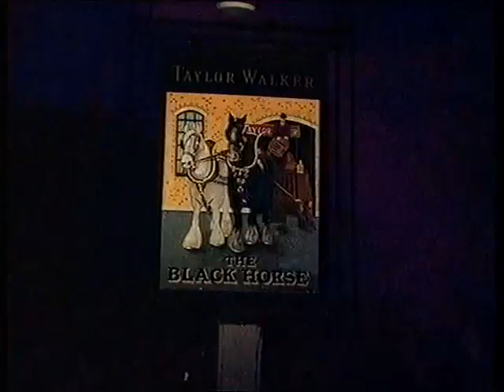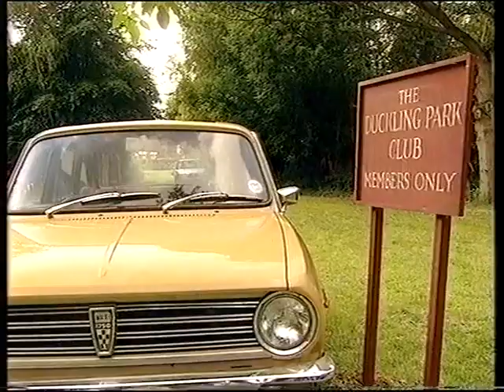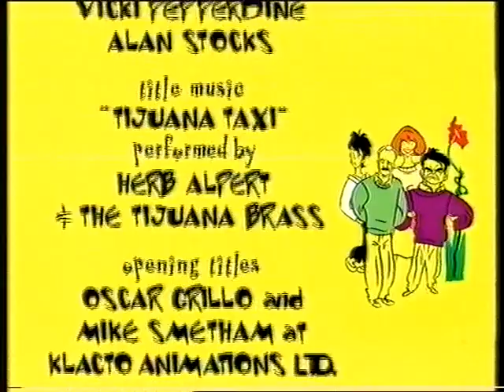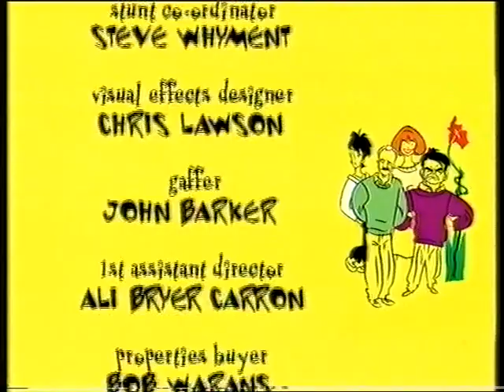Dad Dadcoholic bbc sitcom with george cole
BBC sitcom from 1999s starring george cole